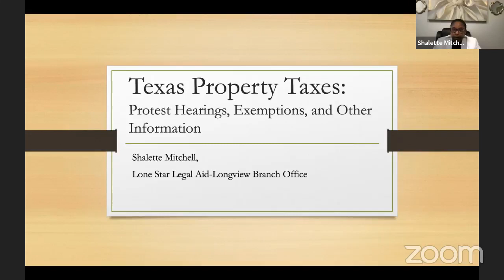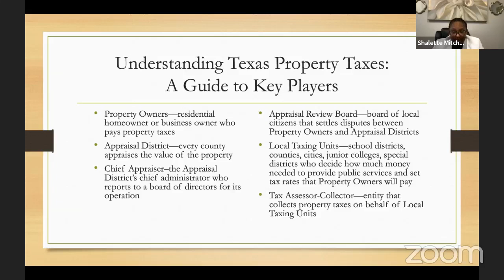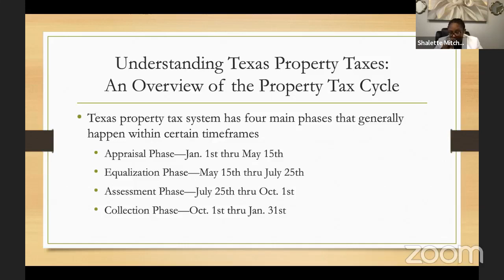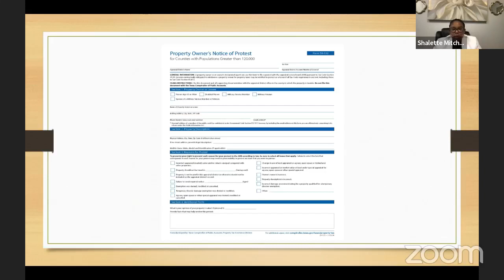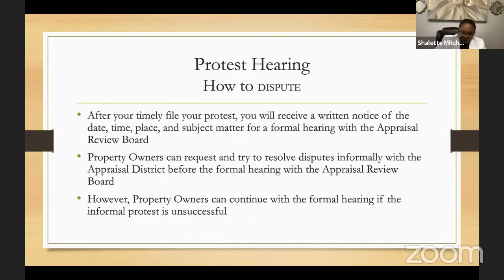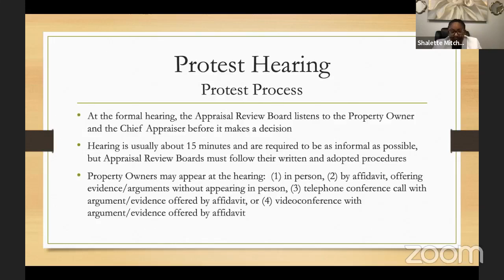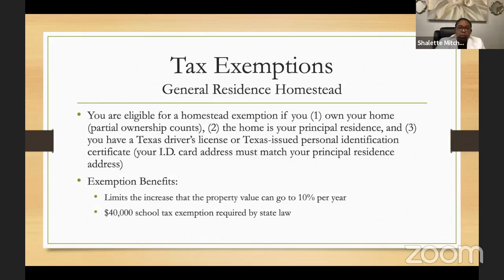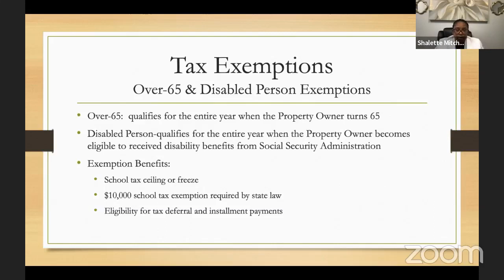Property Taxes Basics: Protest Hearings, Exemptions, and FAQs | Local Law Live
Once a Month, Local Law Live provides information on the rights and protections available to low-income Texans in the service area of a chosen LSLA branch office. The original episode aired on Facebook LIVE

For this episode of Local Law Live, Managing Attorney Shalette Mitchell of our Longview Branch Office will present on property taxes basics, including protest hearings, exemptions, and frequently asked questions.

We focus our resources on:
- Preserving housing;
- Establishing and sustaining family safety, stability, health, and wellbeing; and
- Assisting populations with special vulnerabilities, like those with disabilities, the aging, survivors of crime and disasters, the unemployed and underemployed, the unhoused, those with limited English language skills, and the LGBTQIA+ community